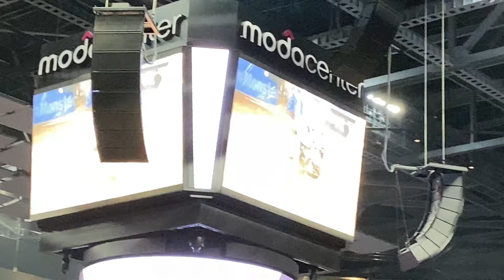Earth Shaker Freestyle-Monster Jam Portland Oregon 2022-Show 3